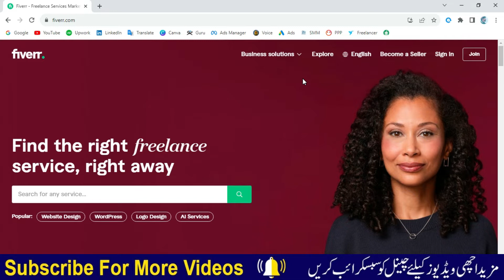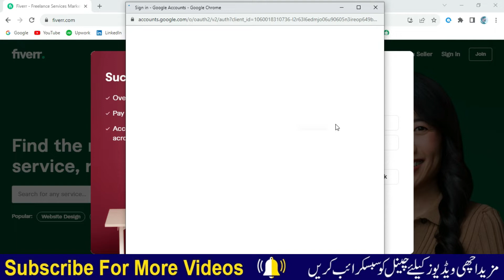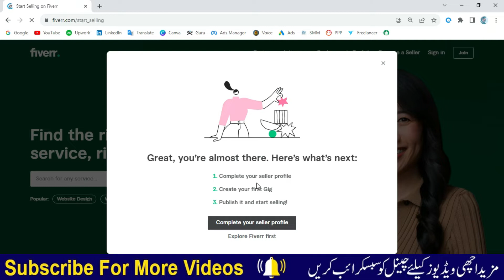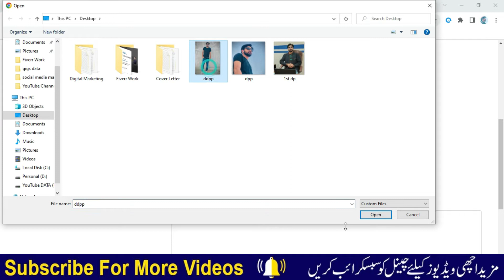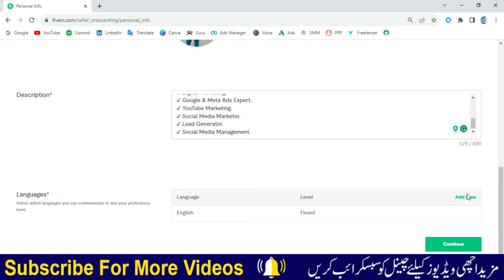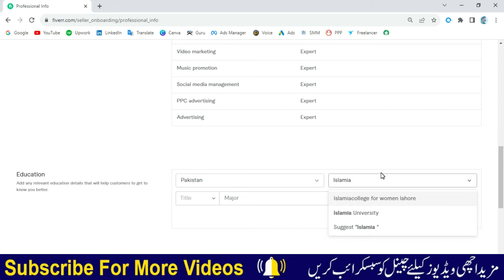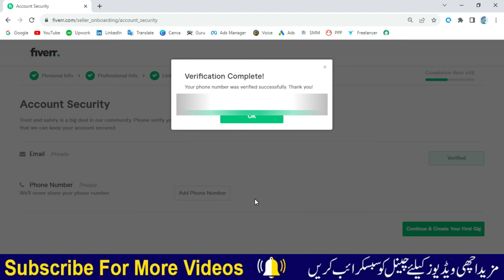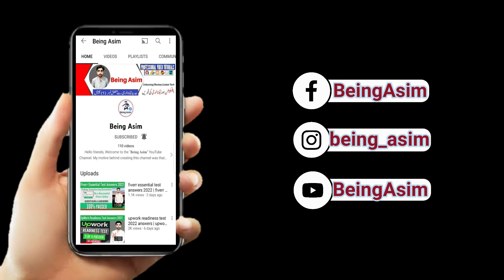How to Create Fiverr Seller Profile & Get Approved | Fiverr Account kaise banaye 2025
In this informative video, I'll teach you how to create a Fiverr seller profile and get approved instantly. Creating a Fiverr seller account involves a few key steps: sign up on Fiverr and select the "Become a Seller" option, complete your profile by accurately filling in your skills and experience, add a professional profile picture, and create a gig that showcases your services with clear descriptions, competitive pricing, and realistic delivery times. To increase your chances of instant approval, ensure your gig is well-presented, follows Fiverr guidelines, and highlights your expertise. Adhering to these steps can quickly get your gig approved and offer your services to a global audience.

0:00 - Intro
0:46 - Method
9:30 - Outro

About BeingAsim is the channel where you can find all the best videos about Freelancing Tutorials | Technical Tips | Online Earning Tips & much more Informative Content.

how to make account on fiverr and earn money,
fiverr account,
how to create fiverr seller profile,
create fiverr seller account,
fiverr tips and tricks 2024,
Create Fiverr Seller Account and Get it Approved,
fiverr account create 2024,